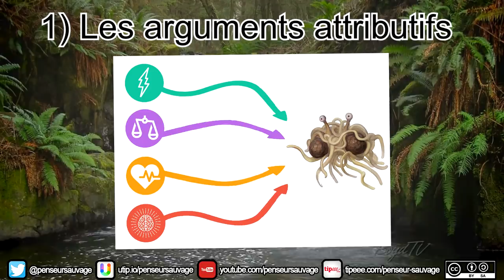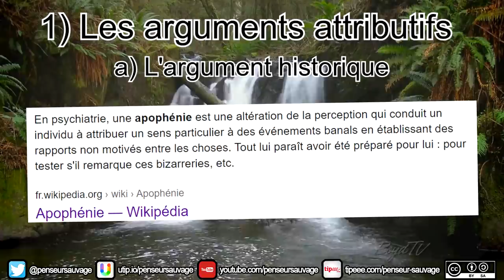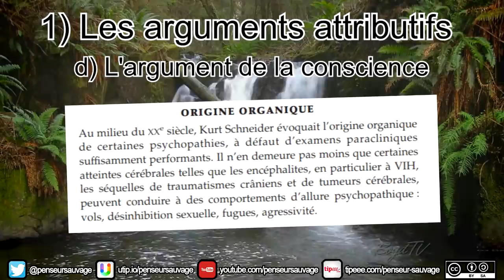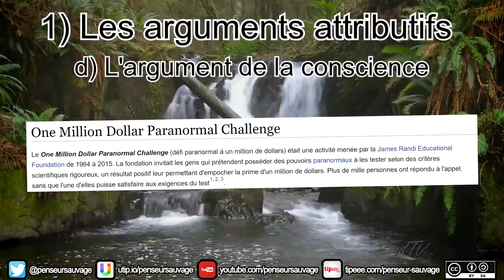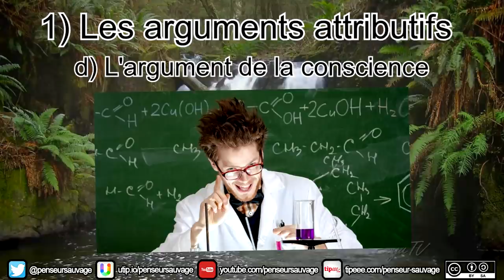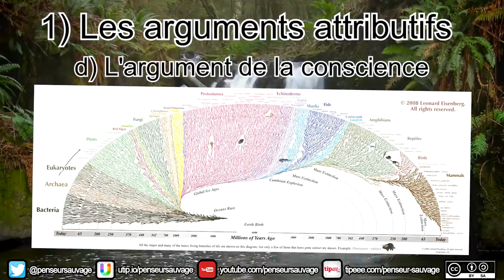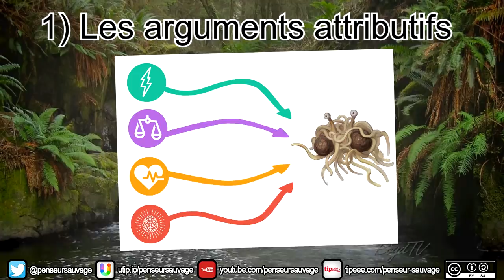Les arguments attributifs - EP 1 - Les (non-)arguments théologiques